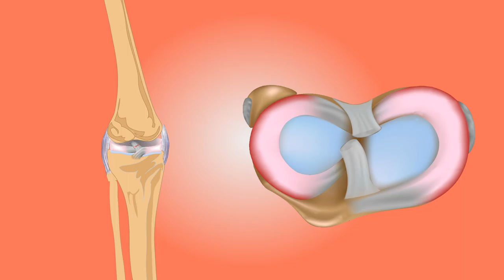No Copyright Videos - Knee - Educational Animation Footage for Science Student - No Copyright Zone